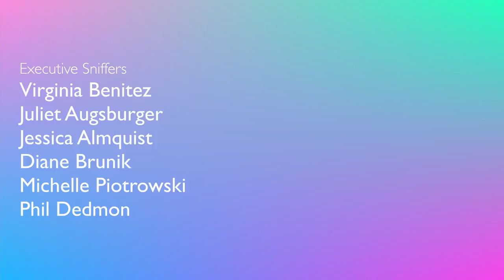Do NOT do this if your bird food creates a MOTH problem! We were BREEDING MOTHS!! The nest is HUGE!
Ok, trust me, Do NOT do this is you have a moth problem!! We finally found the moth nest, you will never guess where? George and I placed a bet on who would find the moth nest first, and after setting up Catchmaster traps, we were able to officially find the ultimate MOTHERLOAD of nests! So gross, omg - but the Catchmaster really did do the job of finding the exact location of the moth nest!

To be completely transparent, I am now partnered with Catchmaster, one of the best known and most effective moth traps on the market! Sponsorships help me continue to post free content on the internet for you all to learn from and enjoy, so I feel very fortunate to have this opportunity. Though you should know, I only work with companies that I thoroughly believe in, and the Catchmaster moth trap has become a staple in our home. We can't live without it. Since working with the Catchmaster team, I have had the opportunity to speak with an expert on moths as well as an expert on the traps. I feel confident that from all my meetings I can transfer a lot of this information to you (in an entertaining way) to help you become more knowledgeable on the subject as well, and in turn, help you prevent and/or combat your moth problem.

CAMEO | @MARLENEMCCOHEN

MARLENE MC'COHEN
P.O.BOX 572908

MY PARROTS 🦜❤️
NELLIE     🐦 Senegal
MONTY    🐦 Senegal
ILUKA       🐦 Cockatiel

SAVE SOME $$$